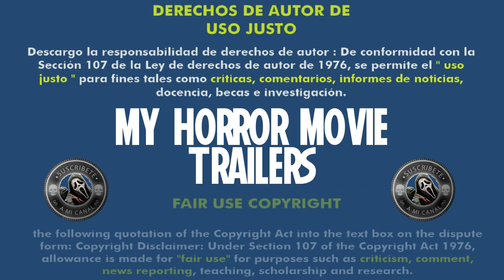Subspecies V - Blood Rise (2023) (Trailer HD) - Ted Nicolaou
Título original:    Subspecies V: Blood Rise

Año:    2023

País:    Rumanía

Dirección:    Ted Nicolaou

Guion:    Ted Nicolaou

Fotografía:    Vladimir Ilic

Reparto:    Denice Duff, Kevin Spirtas, Anders Hove, Stasa Nikolic, Marko Filipovic, Olivera Perunicic, Petar Arsic, Yulia Graut

Compañías:    Coproducción Rumanía-Estados Unidos; Charles Band Productions

Género:    Terror

Sinopsis:    Abarcando 500 años en la vida del vampiro Radu Vladislas, esta precuela narra el descenso de Radu de un noble guerrero de la Iglesia a una depravada criatura de la noche. Robado por los cruzados la noche de su nacimiento, no tiene conocimiento sobre su linaje: su madre era un demonio y su padre era un vampiro. Entrenado y explotado por una hermandad de monjes místicos para matar a todos los enemigos de la iglesia, el destino lo trae una noche al castillo de su padre, armado con la Espada de Laertes, que mata monstruos, para destruir al vampiro Vladislas y recuperar una reliquia sagrada: la Hematites. Los hechos de esa noche convierten a Radu de un hombre noble en un vampiro sin maestro, lo que lo lleva a una búsqueda de siglos de sustento, compañía, el traicionero que lo robó del sol y el Heliotropo que él espera.